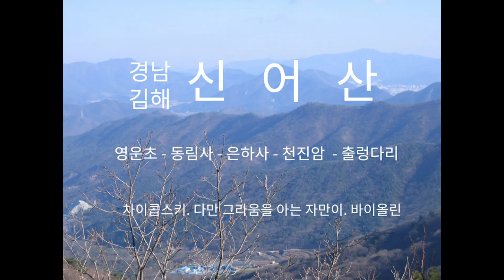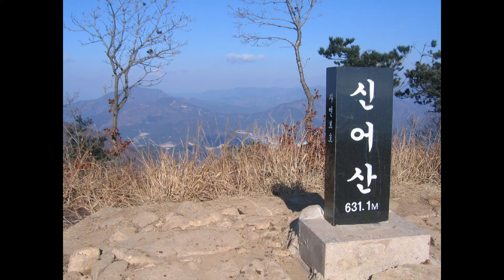경남 김해 신어산 20141206 산행 / 차이코프스키. 다만 그리움을 아는 자만이. 바이올린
신어산은 금관가야 시조 수로왕과 허왕옥왕비의 신화가 어린 성산으로 여겨집니다
신어는 수로왕릉 정면에 새겨진 두마리의 물고기를 말합니다.

2002년 중국 항공기의 사고로 많은 인명사고가 났습니다.

신어산에 위치한 은하사는 한국영화 ' 달마야 놀자' 의 촬영지이기도 합니다

1869년 차이콥스키는 성악과 피아노를 위한 〈6개의 로망스〉를 작곡하였습니다. 이 로망스의 여섯 번째 작품이 슬프고 우울한 분위기의 ‘다만 그리움을 아는 자만이’입니다. op.6 - no.6

이 영상에서는 바이올린 연주입니다.